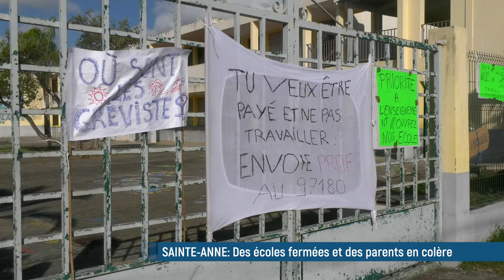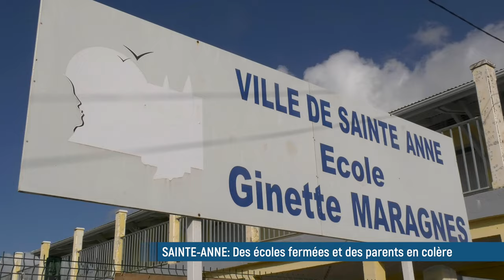🔴Les parents d'élèves protestent contre le blocage des écoles